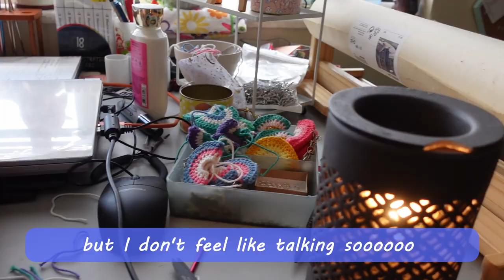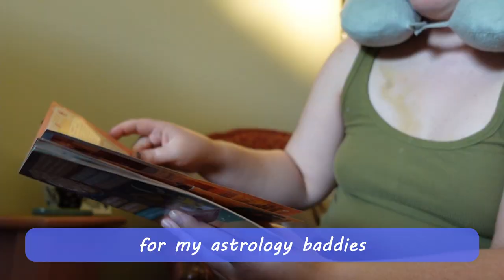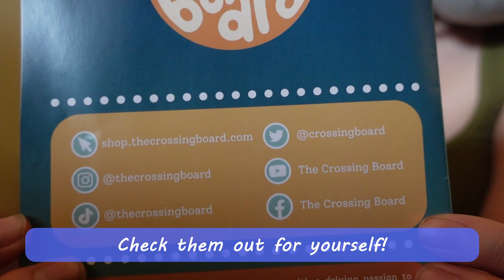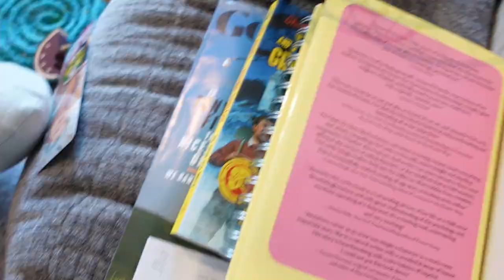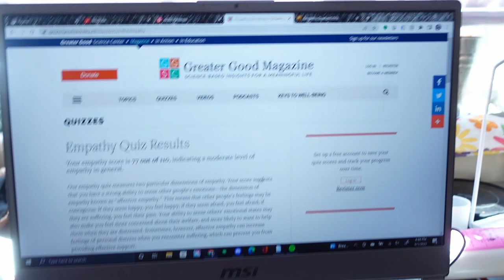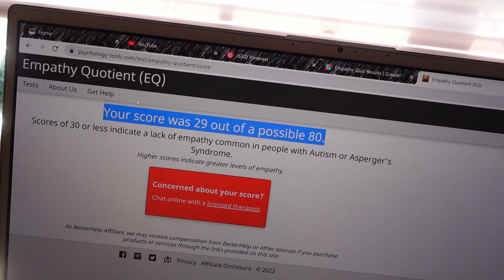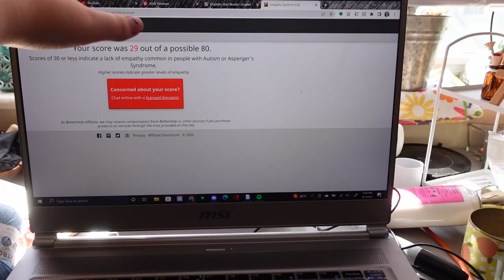Crocheting Rainbow Fidget Keychains - small business crochet vlog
Welcome to another small crochet business vlog! I'm glad you're here. Let's ~recover~ and make some fidget keychains.